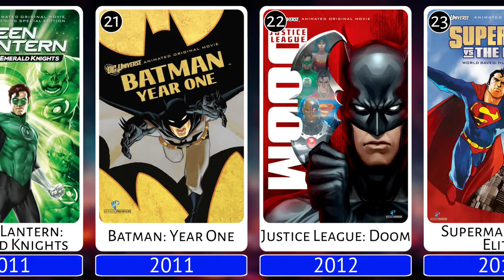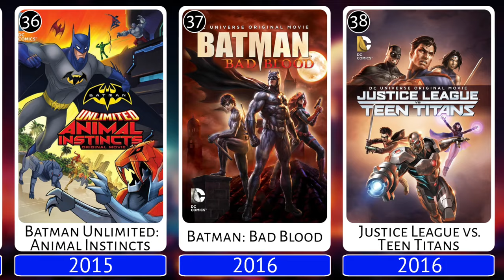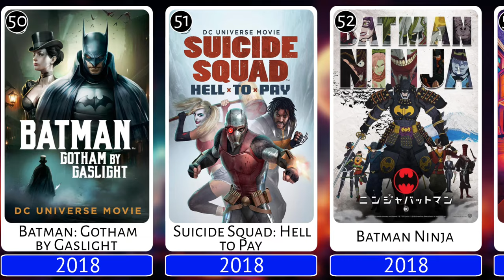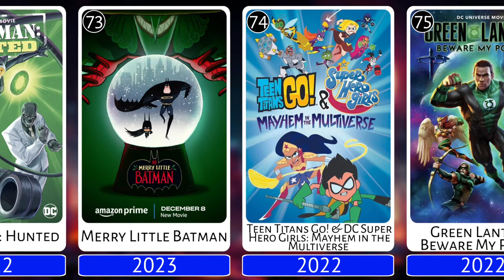All DC animated movies (1993 - 2023)